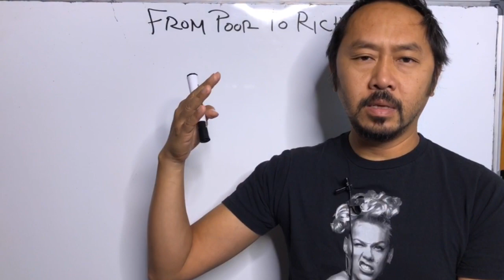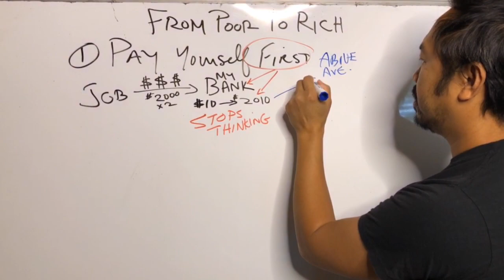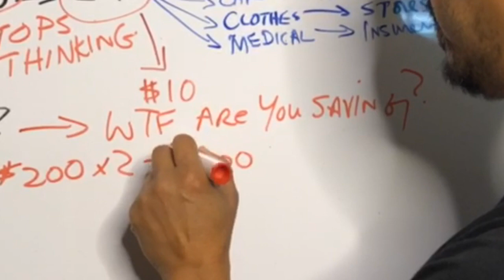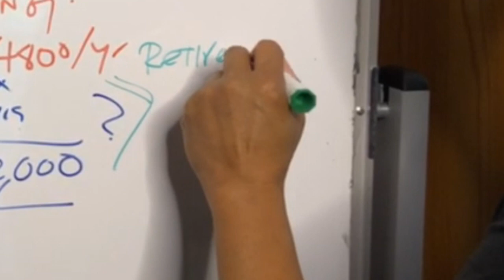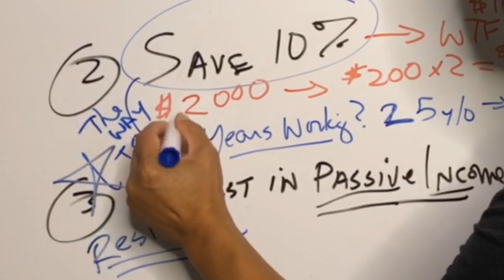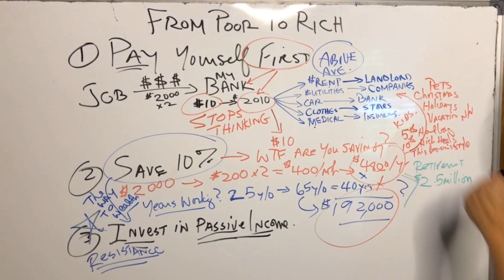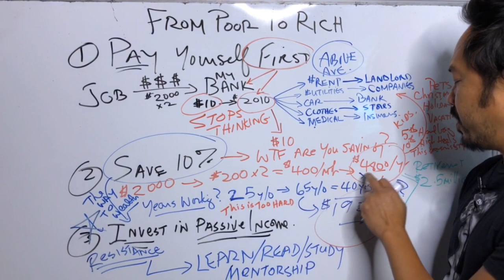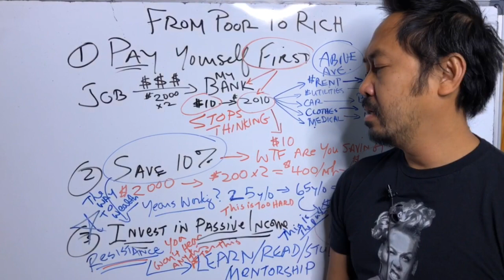How To Go From Poor To Rich | It's NOT Dave Ramsey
Dr. Duc Vuong shares his secrets he used to help him go  from being $4 million in debt at the age of 39 and retiring at age 45.  Some people react negatively to hearing passive income. People think they can't invest in passive income. Get over it! If you feel resistant to investing in passive income, then that is what you need to work on. This is the one that will take you from poor to rich and the one that will change your life. Whatever money you have managed to save, invest it into passive income.

Dr. Duc Vuong, I was $4 million  in debt  at 39 and retired at 45 y/o. Here is how I did it.

ABOUT RICHASIANAMERICAN--I was a broke surgeon at 36 y/o, $4 million in debt. It was really embarrassing. Everyone thought I "had it made" but inside, I was dying. I was just praying for an answer. Can you relate? A hail mary of sorts.
 Fast forward 9 years, I retired at 45 from surgery, not because of some "massive income" I made as a doctor like most people think, but because of the passive income I had generated. This is my journey of financial independence.
If you follow people like Grant Cardone, Tony  Robbins, Gary Vee, Ed Mylett, and admire them but you feel like they are "too far" ahead of you and unrelatable, then you will love this channel.
Watch me as I become a $500,000aire to a $100millionaire.